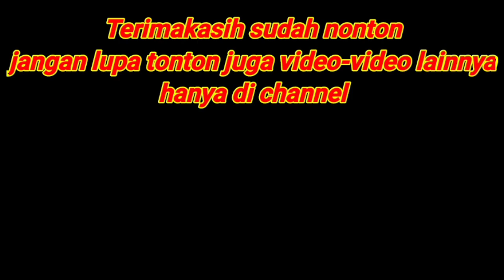Cara membengkokan gagang joran_Asuy Mancing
Video kali ini saya akan membagikan tutorial Cara membengkokan gagang joran yang terbuat dari bambu bisa juga dari kayu dengan proses yang sama,dengan menggunakan api dan minyak goreng sehingga proses pembengkokan jadi lebih mudah dan cepat.